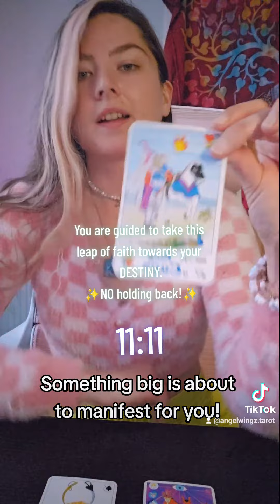11:11 Surrender to the fall 🥀 Something BIG is manifesting!!✨️